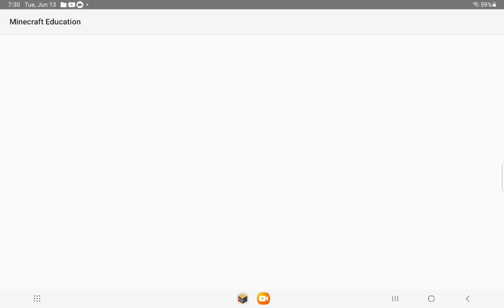June 13, 2023